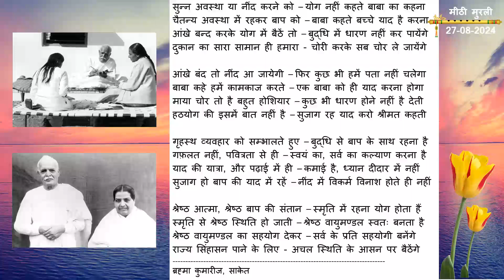कविता आज की मुरली से: 27-08-2024